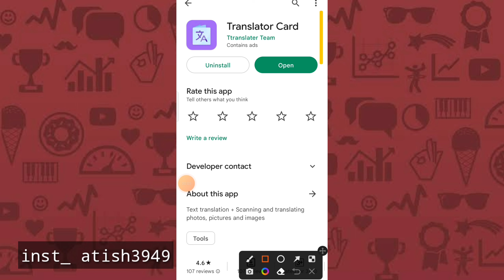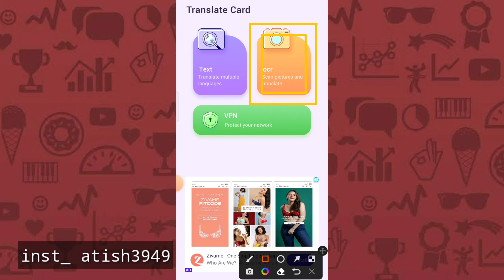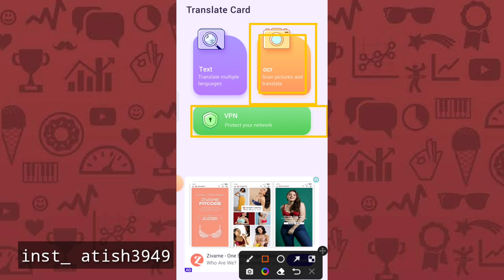Translate Card |Translator Card| Translate Card app kaise use kare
MS Tech